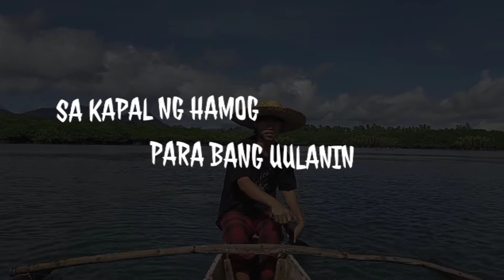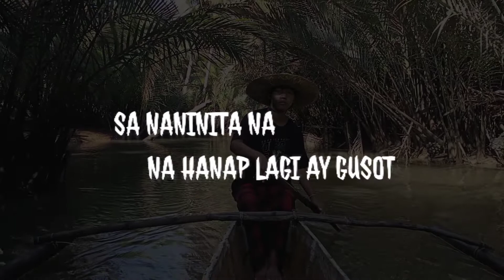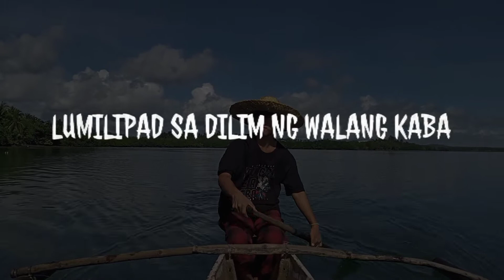PIGIL HININGA BY RED C ft. Sam